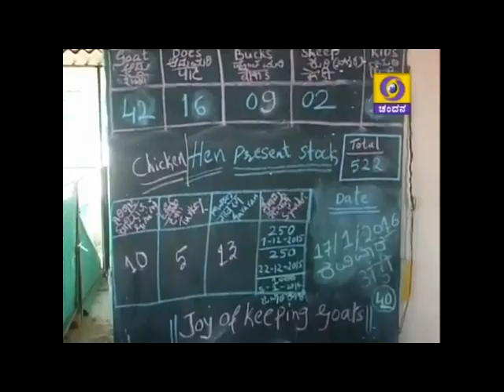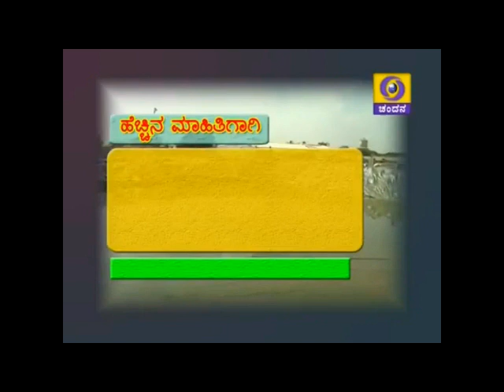ಆಡು ಮತ್ತು ಕೋಳಿ ಸಾಕಾಣೆಯಲ್ಲಿ ರೈತನ ಅನುಭವ.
Krishidarshan - 10/2/2016 @ 1.30pm.
Farmer’s experience in goat rearing and poultry farming.
 A. Prashanth Rao, Progressive farmer,
Ruthanatti Grama, Belagavi.